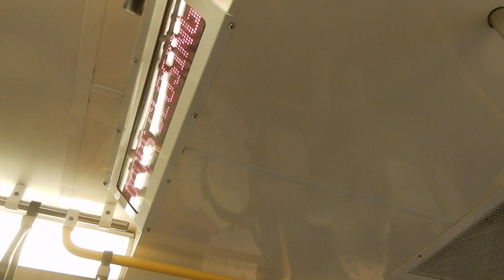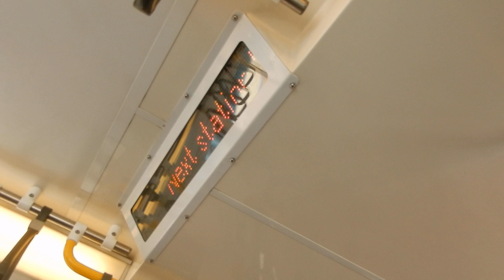Transperth A-series train (24): Perth to Ashfield (Midland train)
Transperth's A-series train represents something of an in-between generation between the Queensland Rail EMU and SMU 200s, featuring the propulsion of the former coupled with an exterior that would eventually form the basis of both the SMU 200s and 220s later on. Compared to those, A-series trains feature more advanced passenger information displays and a seating more amenable to standing crush loads. Much like the EMUs, the A-series may well be retired soon thanks to the up and coming C-series, breaking the trend of Transperth train sets having clear Queensland Rail parallels.

Set number (leading/trailing): 24/32
Car number: 324
Stations: Perth, McIver, Claisebrook, East Perth, Mount Lawley, Maylands, Meltham, Bayswater, Ashfield
Destination: Midland

Camera used: Nikon Coolpix A900
Resolution: 1920x1080p
Video 2 of 7 from November 28, 2022.